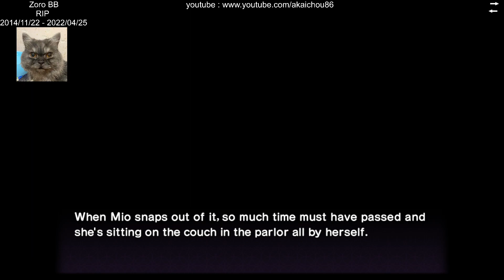Butterfly's Poison; Blood Chains - Yoshiki Majima - 11